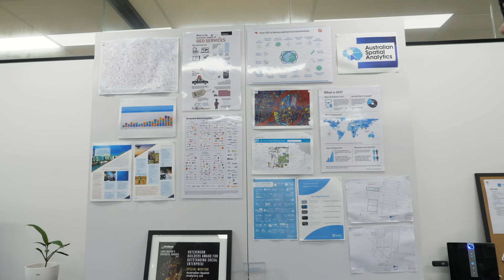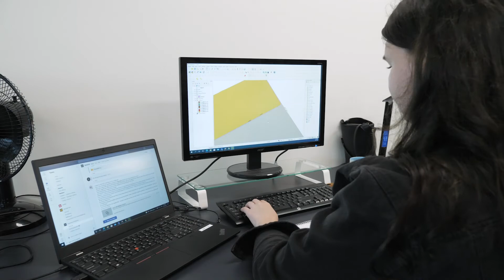Disability Action Week: Find support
Disability Action Week is on from 5 to 11 December, and the theme this year is ‘Workforce diversity — open up to opportunity’. It highlights the importance of a diverse workforce and the contribution people with disability make in providing a greater range of employee skills and talents to meet business needs. To find out more, visit qld.gov.au/daw